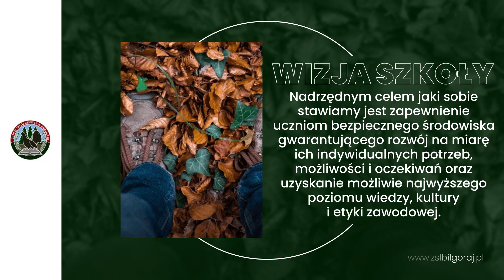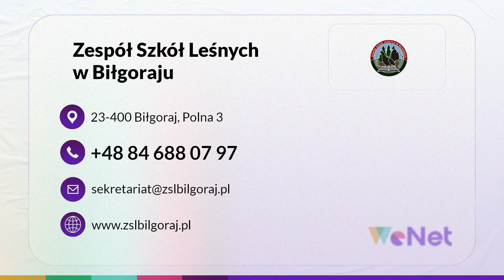Technikum leśne Biłgoraj Zespół Szkół Leśnych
TechnikumLeśne im. Polskiego Towarzystwa Leśnego kształci na poziomie szkoły średniej przyszłych techników gospodarowania zasobami leśnymi. Działa ono w ramach Zespołu Szkół Leśnych w Biłgoraju. Na placówkę składa się również Szkoła Branżowa I stopnia kształcąca zawodowo operatorów maszyn leśnych. W ramach zespołu funkcjonuje także internet dla uczniów. Szkoła kształci od 1975 roku. Obecnie znajduje się pod auspicjami Ministerstwa Klimatu i Środowiska. Na miejscu zatrudniona jest doświadczona kadra pedagogiczna, w tym praktycy gospodarki leśnej.